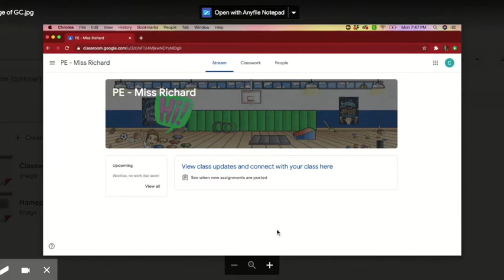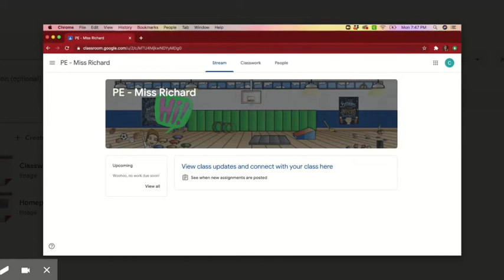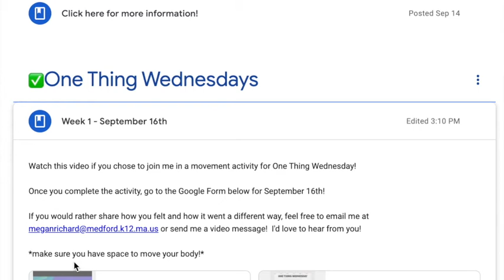Expectations for Physical Education 2020-2021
Here is an overview of what is expected for Physical Education for 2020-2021